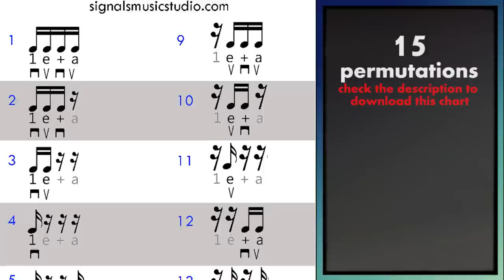Rhythm Lesson for Metal Guitar - Counting 16th note variations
They're the reason you don't see ads or sponsorships in the middle of my videos. You can join them here:

Free online guitar lessons for beginners, intermediate, and advanced players. Located in Crystal Lake, Jake Lizzio provides free jam tracks and video lessons for guitar players, as well as music theory videos and other music education content.

Table of Contents:
00:00 Prepare Yourself
02:57 BEGIN
05:50 BOSS BATTLE